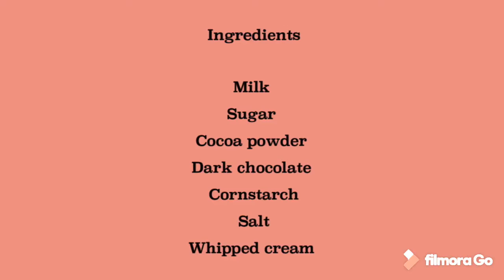Italian Hot Chocolate || Delicious Hot Chocolate Recipe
Hello Everyone,

Easy Hot chocolate Recipe at home. In this video I show you how to make Italian Hot Chocolate. This Italian hot chocolate is thick, smooth, creamy and warm.

Ingredients

Dark chocolate - 4 oz (115g)
Cornstarch - 1 tbsp
Pinch salt
Whipped cream for garnish